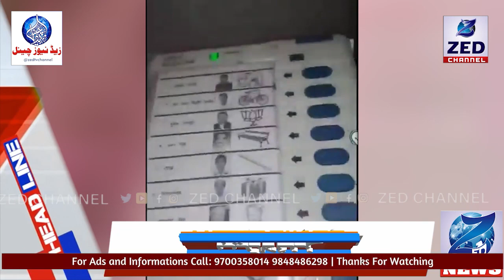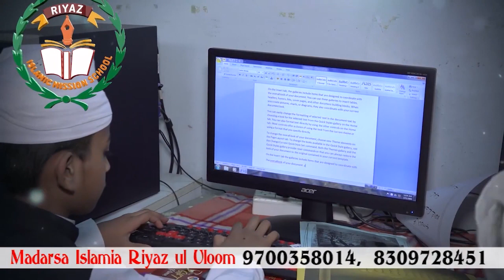Headlines 20 MAY 2024